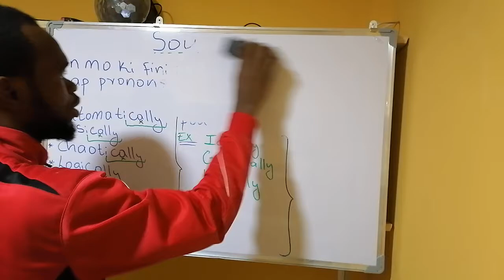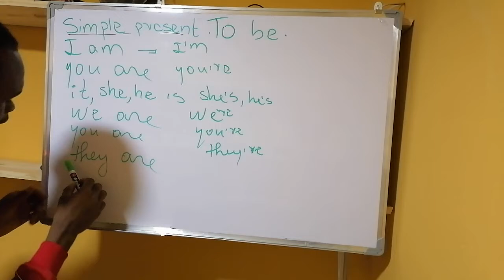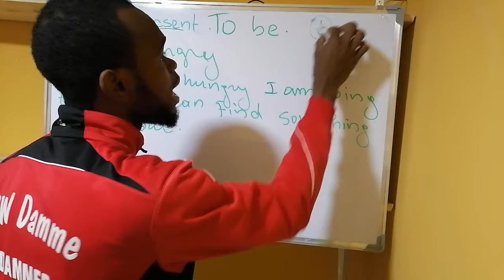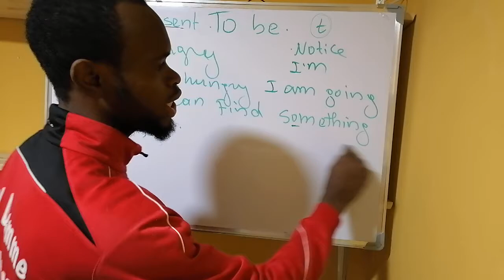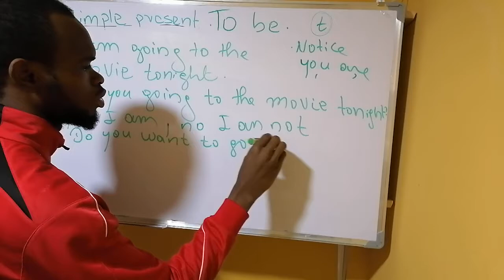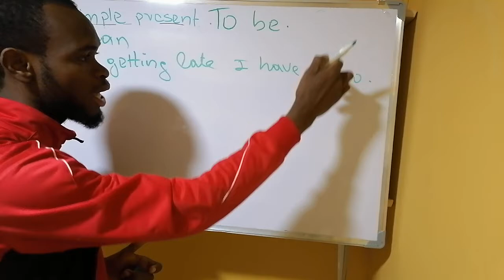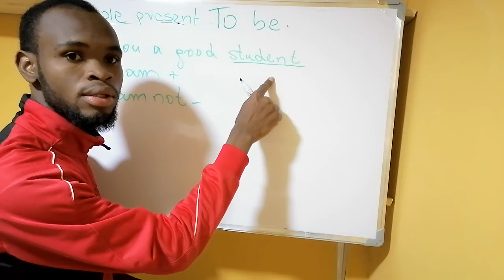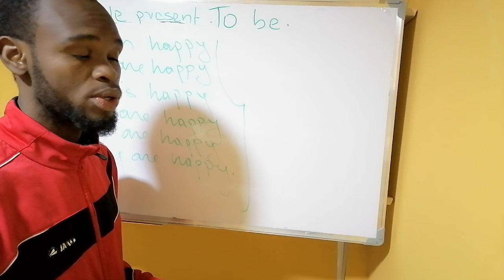Veb to be prezan senp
Kk ti mach a swiv swiv sou veb to be au prezan senp vin pran bon bet